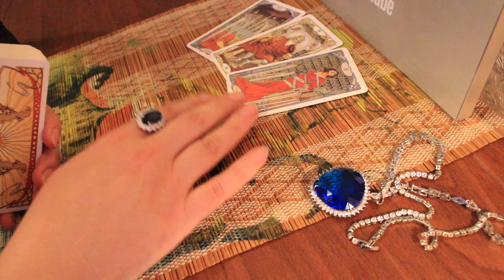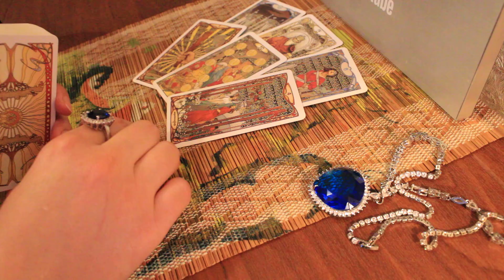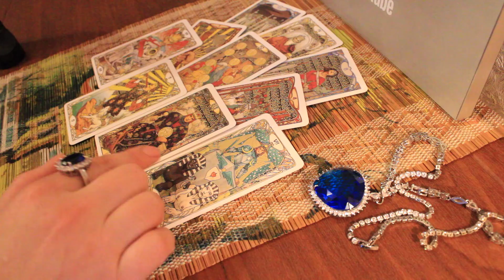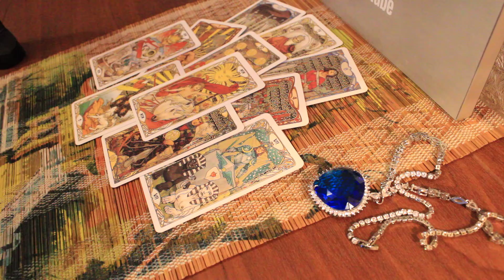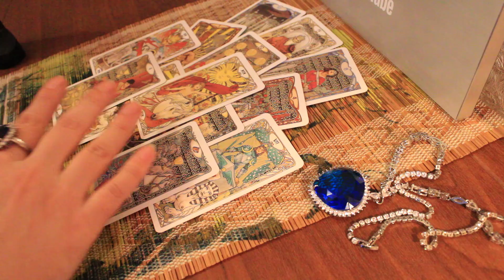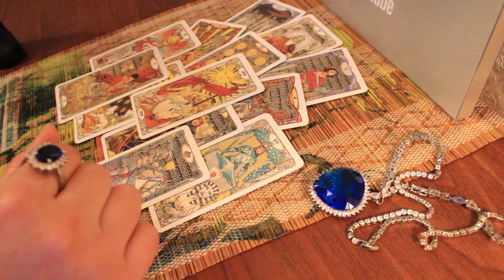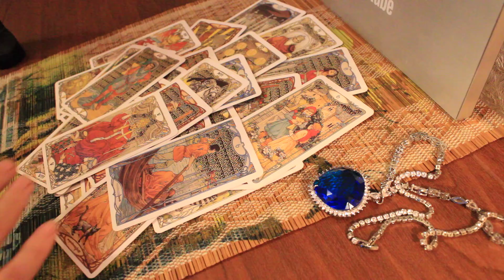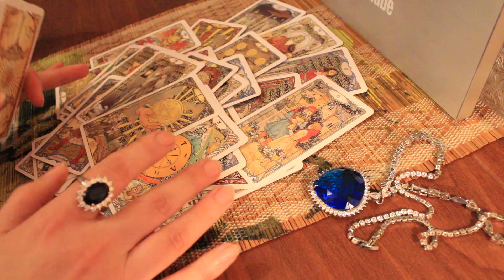Перезагрузка вашей судьбы...В какой сфере вас ждет успех?